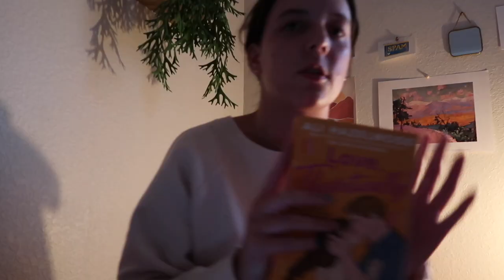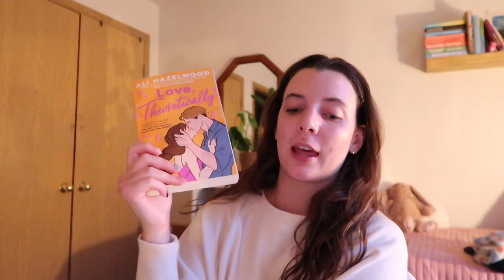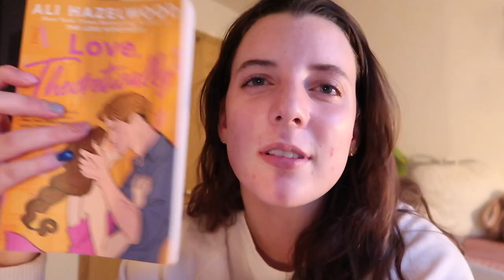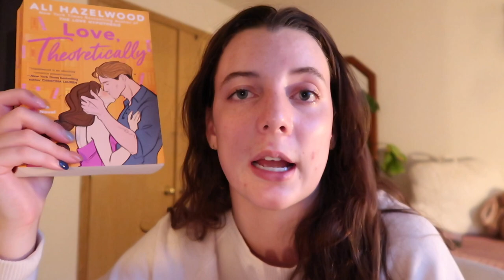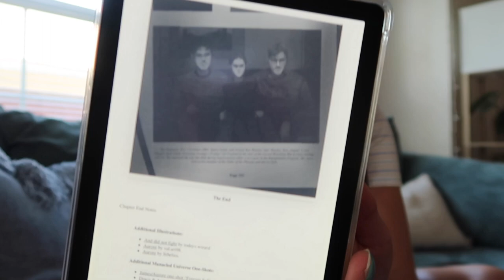what i realistically read in a week (a reading vlog) 📚 🦋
a fun week in the life but reading edition! here's when and what i read this past week xx

↳ none used